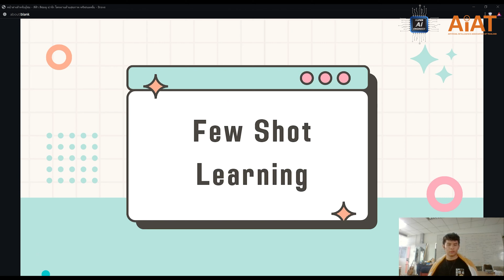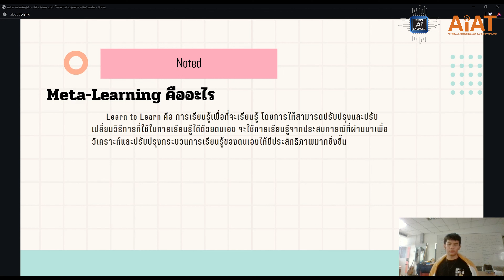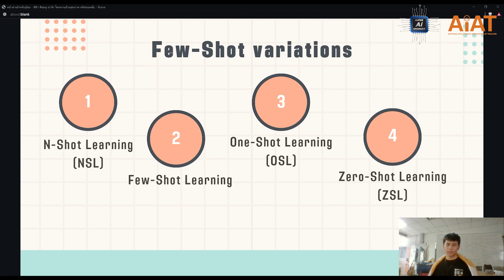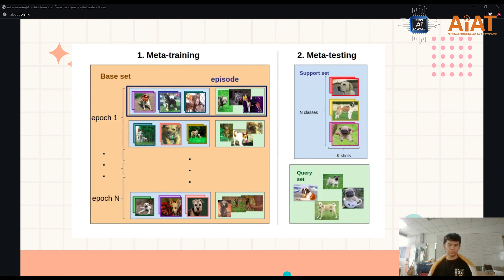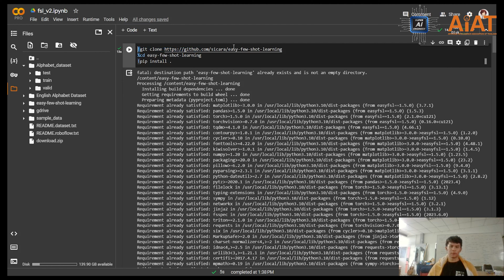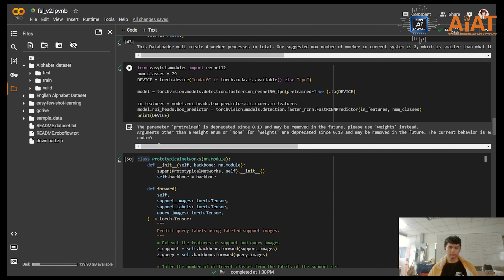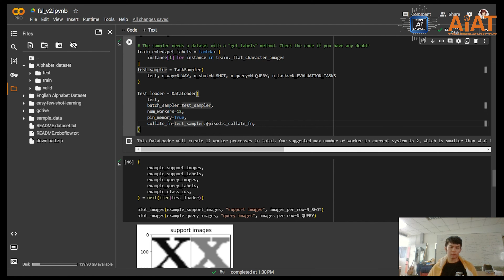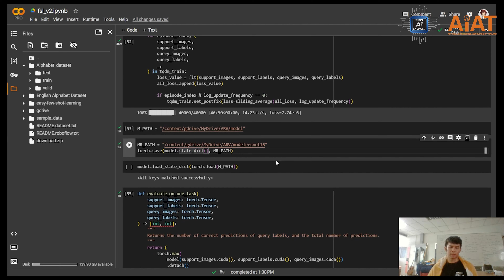406380-พชรพล ทำความรู้จักกับ Few Shot Learning กัน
คลิปวิดีโอนี้เป็นการให้สาระความรู้ด้านปัญญาประดิษฐ์
ภายใต้โครงการ Super AI Engineer จัดทำโดย 406380 พชรพล โชคคุณ
(เพื่อใช้ประกอบการคัดเลือกเข้าร่วมโครงการปีที่ 4 Level 2)